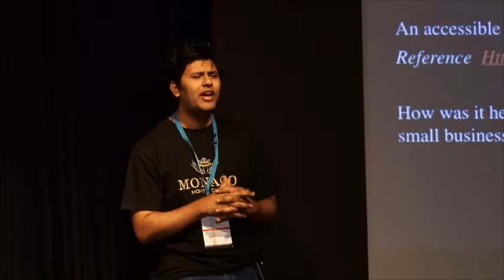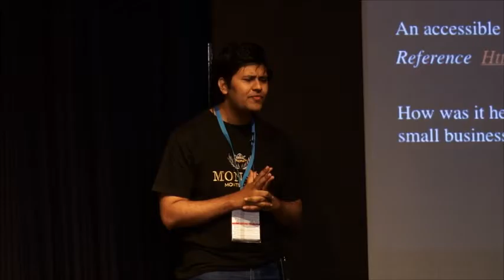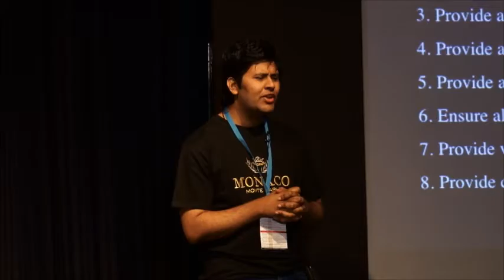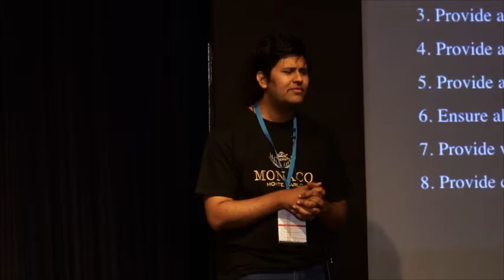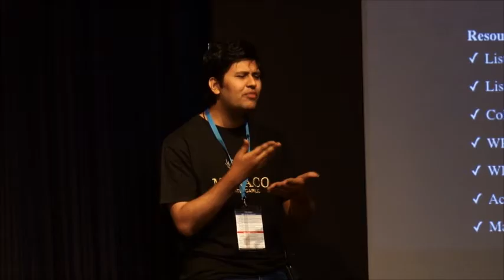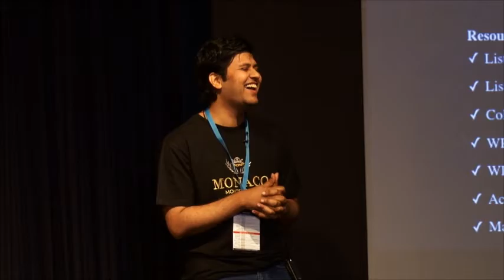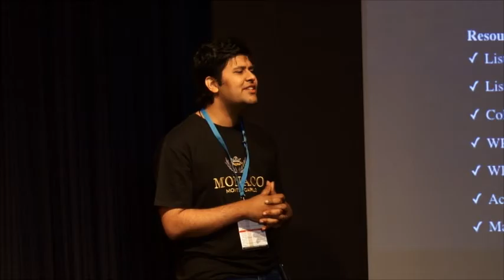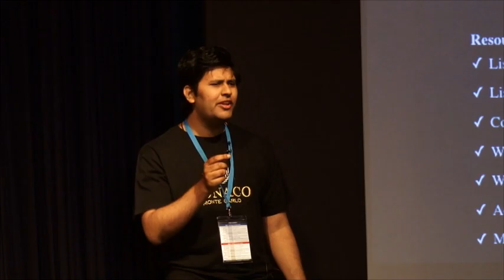WordPress Accessibility by Raghavendra Peri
Raghava an A11y Consultant with Deque talks about WordPress Accessibility at WordCamp Mumbai 2016